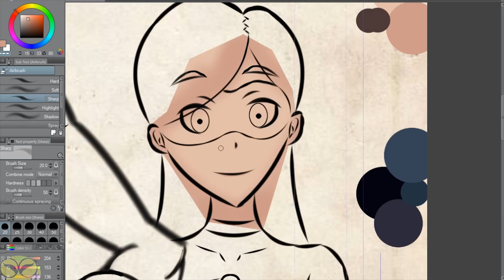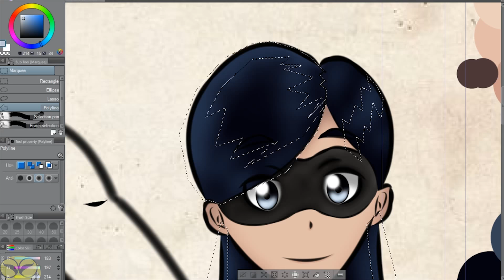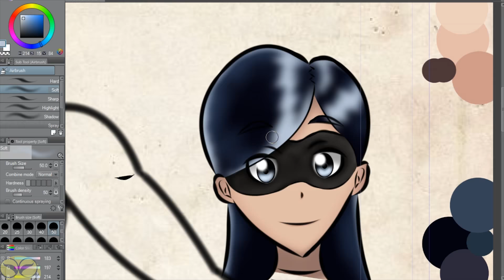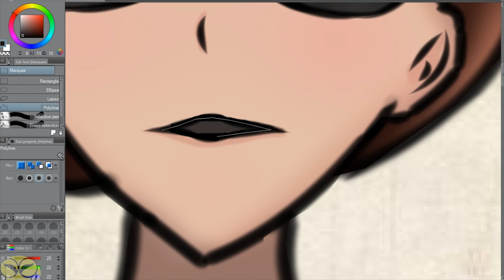Incredibles Helen Parr and Violet Parr (Speedpaint)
Hypin for the sequel! Incredibles 2!!